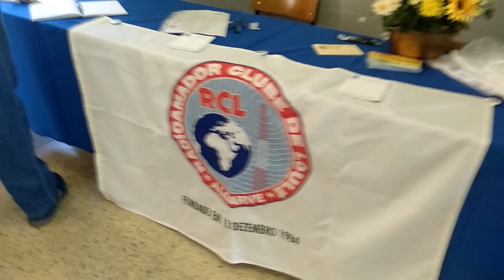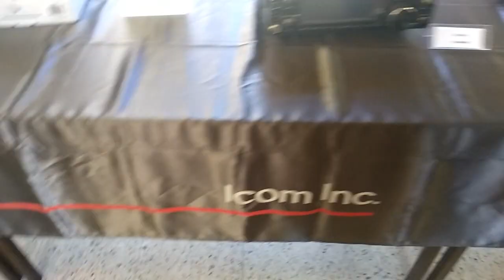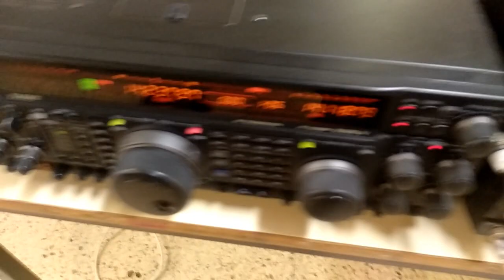Feira de Radio Amador, Dia Internacional da Defesa Civil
Dentro do mesmo local que estava rolando o Fórum CLÃ 2019, Tambem aconteceu uma Feira de Radio Amador devido ao dia Internacional da Defesa Civil (01 Março)